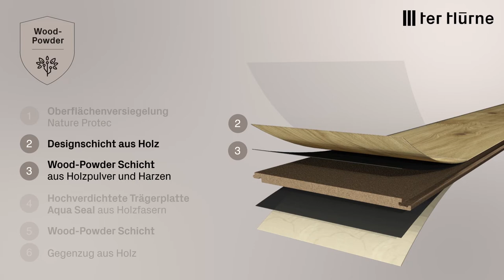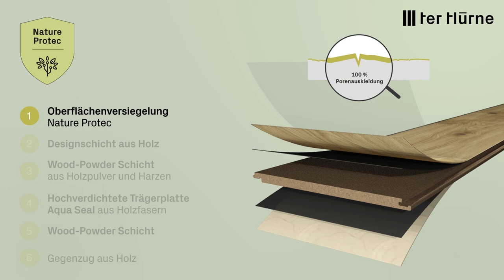ter Hürne Hywood: so schön wie ein Parkett, so beständig wie ein Designboden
Die Zeit der Kompromisse hat mit dem innovativen Holzboden von ter Hürne Hywood ein Ende. Dank neuartiger Wood-Powder-Technologie vereint der Hybrid-Echtholzboden das beste aus zwei Welten. Sorgenvolle Blicke beim Verschieben von Möbeln und verschüttetem Wasser auf dem Holzfußboden waren gestern - denn heute verbindet der Hywood-Boden die Robustheit eines Designbodens mit der sinnlichen Schönheit des Holzes. Nur eben dreimal beständiger als ein Parkett.